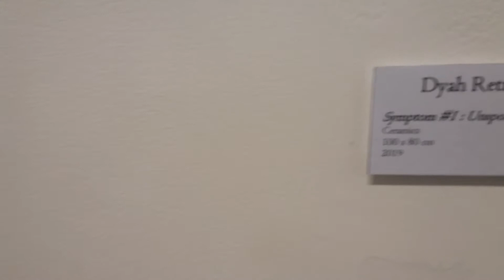Pembukaan pameran 80 Nan Ampuh New Wave di Langgeng Art Foundation art sica #80 nan ampuh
pembukaan pameran 80 nan ampuh merupakan pembukaan sebuah pameran untuk penghargaan krpada pemerhati seni senior Oei Hong Djien